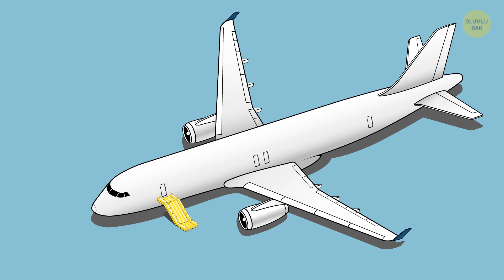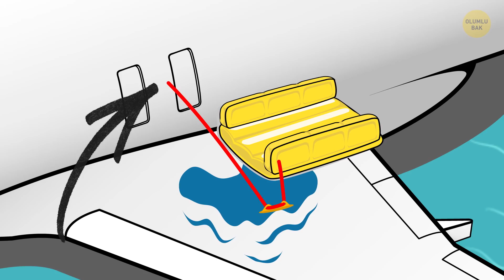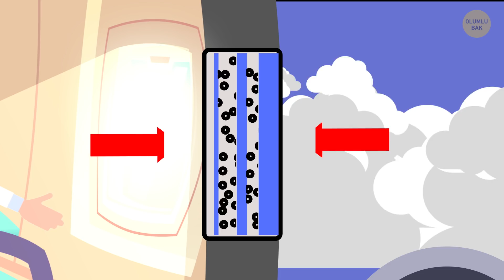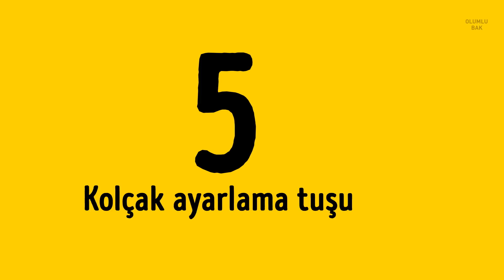Uçakta Koltuğunuzun Üzerindeki Küçük Üçgenler Ne Anlama Geliyor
Birçoğumuza göre uçmak, harika bir seyahat yöntemidir fakat pistte kalkışı beklemek bazen çok sıkıcı olabilir. Böyle anlarda koltuğunuzda oturup, arabayla gitmek acaba daha mı kısa sürerdi diye düşünürken, pencerenizin üzerinde küçük, üçgen bir çıkartma fark edebilirsiniz. Her uçakta, sadece dört pencere bu şekilde işaretlenmiştir.

Genelde kırmızı ya da siyah renkte olurlar. Bakıyorsanız, bu işaretleri kolayca fark edebilirsiniz fakat bakmıyorsanız, gözden kaçırmanız işten bile değildir. Peki, ama bunlar nedir? Bir komplo teorisinin parçası olabilirler mi? Yoksa bunlar illuminati üyeleri için ayrılmış koltuklar mı?

ZAMAN BİLGİLERİ:

Bu çıkartmalar da neyin nesi ❓ 0:46

Gizli uyku bölmeleri 1:39

Kanatlardaki halkalar ✈️ 3:35

Pencerelerdeki delikler 5:07

Gizli tırabzan 6:33

Kolçak ayarlama tuşu ✋🏻 7:34

ÖZET:

- Gelecek sefer uçağa bindiğinizde biraz daha yakından bakarsanız, bu üçgenlerin, uçağın kanatlarının ön ve arka uçlarıyla hizalı olduğunu fark edersiniz.

- Bu çıkartmalar, mürettebatın hangi pencereden bakmaları gerektiğini bilmelerini sağlar.

- Tahmin edebileceğiniz üzere uçaklar, muhtemelen farkında olmadığınız birçok küçük sır ve özelliklerle donatılmıştır. Birçok yolcu uçağında, yorgun mürettebatın ihtiyacı olan uykuyu alabilmesine olanak sağlayan gizli bir bölme vardır.

- Odaların yerleri değişkenlik gösterebiliyor fakat mürettebatın yattığı yerler, genellikle küçük ve penceresiz bölmelerden oluşur ve birinci sınıfın alt kısmında olur. Boyut ve tasarımlar havayollarına bağlı olarak; ranzalı bir odadan, kısımlara ayrılmış uyku bölmelerine kadar oldukça değişkenlik gösterebilir.

- Büyük uçaklarda bu bölmeler, doğrudan kokpitin altında bulunan pilot bölmeleriyle birlikte 10 yatağa kadar çıkabilir.

- Airbus’ın yaptığı jetlerden birinde uçuyorsanız, uçağın beyaz ve pürüzsüz kanatları üzerinde, çıkıntı şeklinde bir çift küçük, sarı halka fark etmişsinizdir.

- Aerodinamiği sürdürmek için, uçağın kanatlarının pürüzsüz olması gerekiyor fakat bu, üzerlerinde durmayı oldukça zorlaştırıyor.

- Bu olağanüstü teknolojik buluş sayesinde, uçağı tahliye eden yolcuların kanatlardan düşme konusunda endişe etmelerine gerek kalmıyor.

- Yolcuların yüksek irtifalarda rahatça nefes alabilmeleri için, uçakların dahili basıncı muhafaza etmeleri gerekir.

- Bu küçük açıklık, havalandırma deliği olarak bilinir ve uçuş için hayati bir rol oynar.

- Günümüzdeki birçok yolcu uçağında, baş üstü bagaj bölümü boyunca uzanan bir tırabzan vardır. Bunun ana işlevi, türbülans esnasında mürettebatın güvenli şekilde ilerleyebilmesini sağlamaktır.

- İnsanların, hava yolculuklarında en çok muzdarip olduğu konulardan biri, alan yetersizliğidir. Uzun boylu biri olmasanız bile, muhtemelen siz de bu konuya katılacaksınızdır.

-  Orta koltuktaysanız, arada kaldınız ve yolculuğunuz pek de keyifli geçmeyecek demektir.

- Kolçağın altında elinizi gezdirin. Menteşelere yakın bir noktada, küçük bir tuş bulacaksınız. Bu tuşa basın ve rahatsız edici kolçağı yolunuzdan kaldırın.

- Bu sayede hareket edebilecek çok fazla alanınız olur. Ayrıca, uçuş sonunda baş üstü bagajından valizinizi alırken de bunun oldukça faydasını görürsünüz.